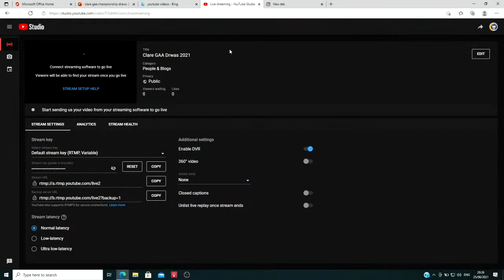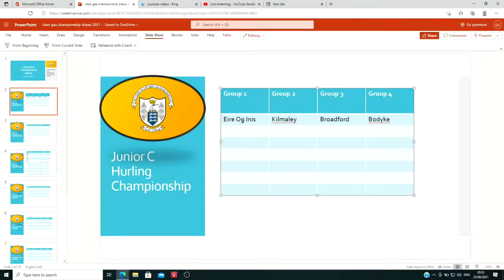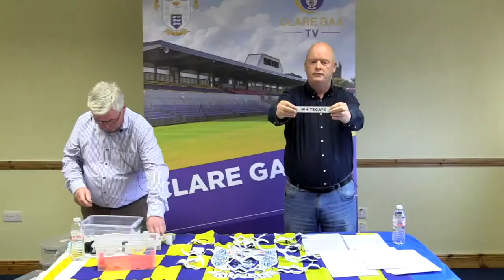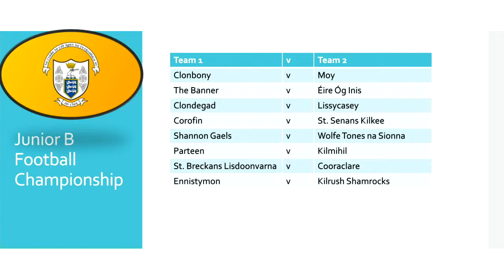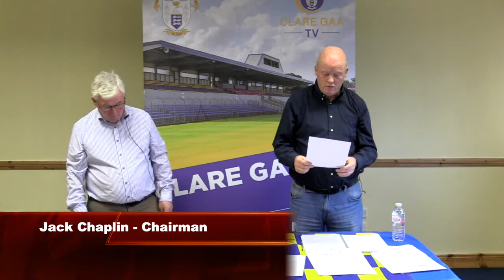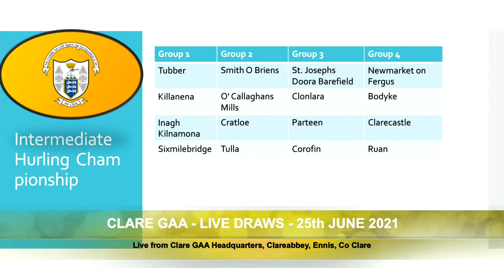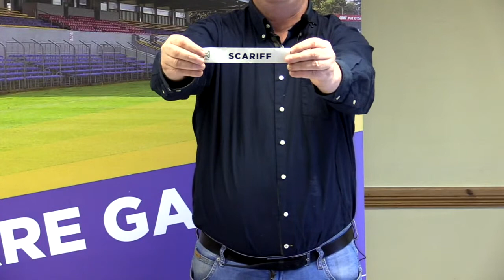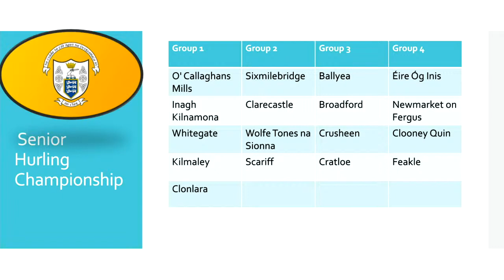Clare GAA Draws 2021